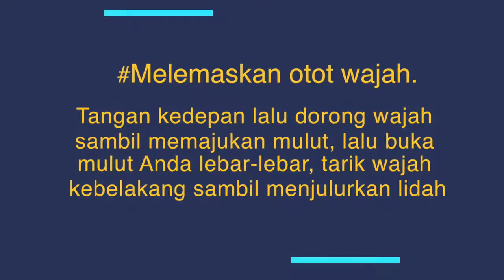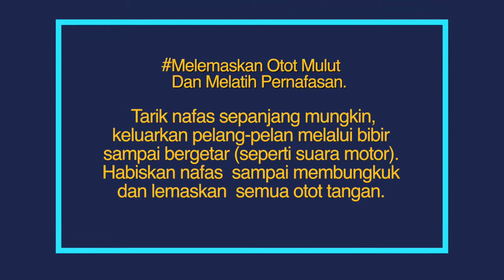Teknik Olah Vokal dalam Public Speaking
Bagaimana caranya mendapatkan bentuk suara yang bulat dan bertenaga sehingga bisa bicara dengan berkarisma?

Belajar PublicSpeaking bareng Hilbram Dunar.